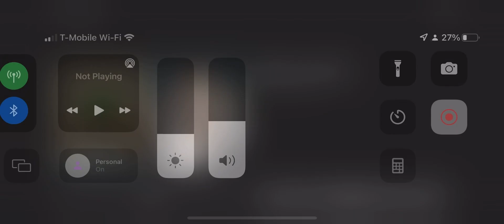She hulk in a nutshell